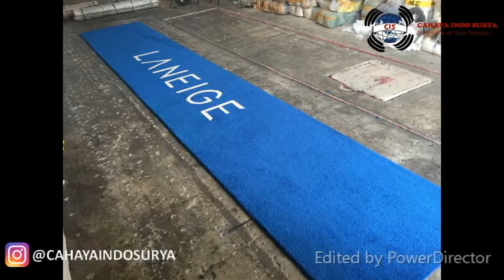Carpet Custom - DOOR MAT with your COMPANY IDENTITY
"GIVE US AN IDEA, WE MAKE IT TO REALITY"
~Make your Own CARPET, in YOUR KINGDOM HOUSE
Cahaya Indo Surya-CIS manufactures all types of custom carpets for House Rooms, Mosques, Mushollas, Hotels, Apartments, Stairs, Doormats, Lifts, Offices, Retail etc. Established in 2013, we have 7 years of experience in the field of custom carpets.
Without minimum order !!!
For the size, color, design and thickness of the carpet quality can adjust to your order !!!
Material Options:
📍Wool
📍Acrylic
📍Viscose Bamboo
⚠️ No minimum order
⚠️ Custom design
⚠️ Custom size
⚠️ Custom colors
100% origin from Indonesia
100% made in Indonesia
100% best quality carpet
The Goods We Sell Are 100% Ori Own Production.
There are no Imitation goods.
Cheapest Guaranteed Prices.
Our Principle Luckily Little Is Important Blessing for All.
Our Motto Customer satisfaction is our reward.
If you find something cheaper than us, please report.
* Free Consultation for carpet choices that fit your budget
* To see examples of materials we can send samples to your place or come directly to our factory.
* Factory Address: Jalan Raya Barat Cicalengka, KM 28 No 3. Panenjoan, Kec Cicalengka, Bandung Regency, West Java 40395.
"Even though it is made in Indonesia, the Quality & Price of CIS carpets are ready to export"